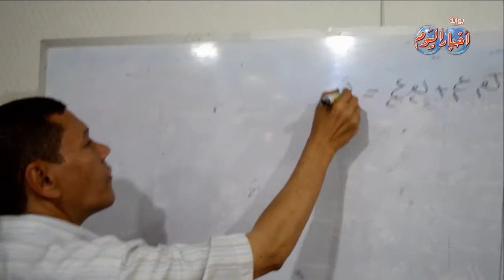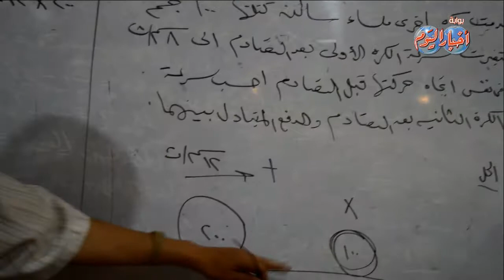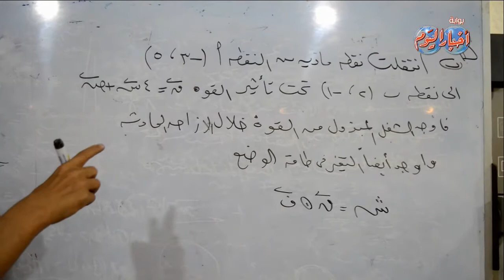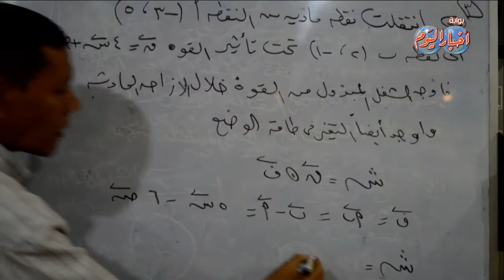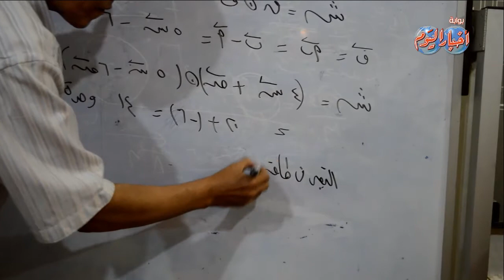السؤال الثالث مادة الديناميكا ثانوية عامة